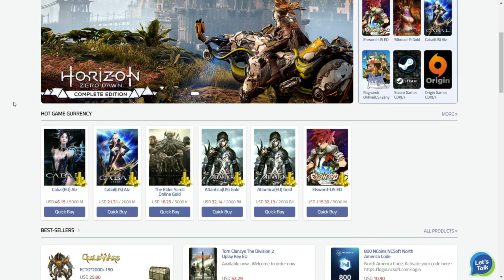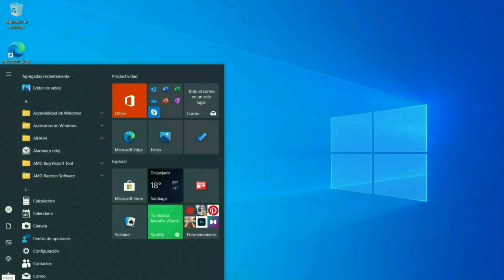Cajas económicas para entrar al mundo de la Alta fidelidad - Wharfedale D320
El wharfedale d320 es un altavoz de piso impresionante que ofrece una gran calidad de sonido y durabilidad.
Los parlantes D320 cuentan con controladores de rango medio/graves avanzados que utilizan el cono de Kevlar tejido de última generación de Wharfedale, unido a un marco de espuma de polietileno liviano de alta tecnología. El controlador proporciona una expresión musical clara y dinámica para un rendimiento detallado de los altavoces de bajo costo.